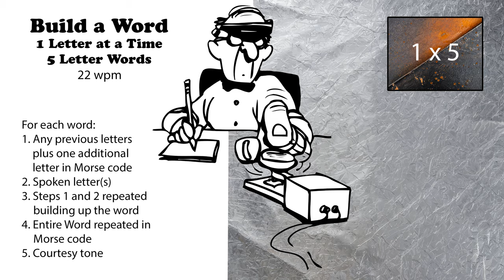Build A Word - 1 Letter At A Time - 5-Letter Words - 22wpm